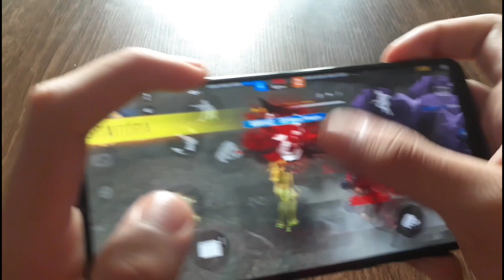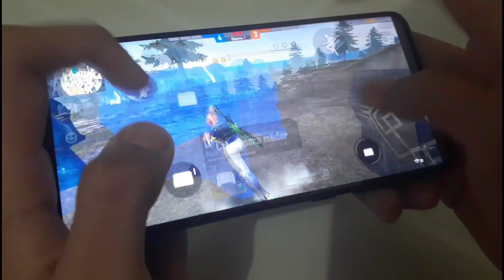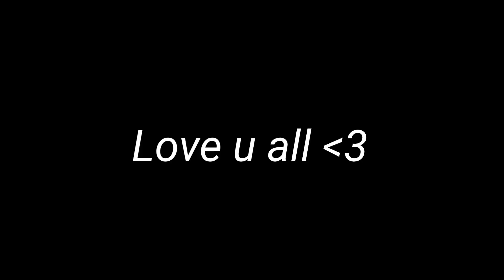Killval So Long ( HANDCAM ) 🇧🇷❤🎯